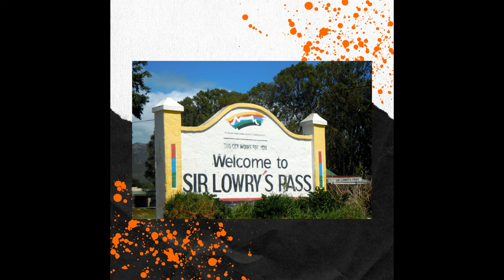Episode 143 The Murder of Juanita Josephs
Audio podcasts released weekly on Spotify and other audio podcast platforms
Please note that True Crime South Africa is a podcast, intended for audio-only presentation. The audio feed is repurposed here on YouTube along with pictures related to the case, where possible. The content is not created specifically for YouTube.

Comments are disabled to enable more efficient channeling of communication from listeners. Should you wish to share your insights or comments on this episode, please feel free to do so on one of TCSA’s social media platforms or on info(at)killeraudiocreations.com

In a small town called Sir Lowry's Pass, two predators are hunting. It's 2009, and 7-year-old Juanita Josephs disappears from outside her home. The horrifying riddle will be solved within 24 hours, but the truth is more than most can handle. (24-hr trauma helpline 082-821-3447) (Support the show on Patreon (Support the show on PayPal